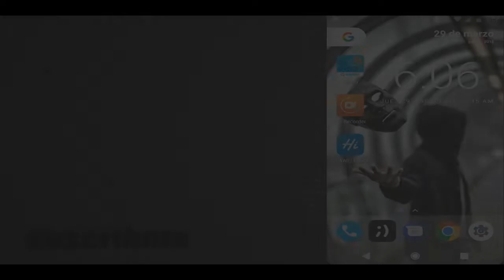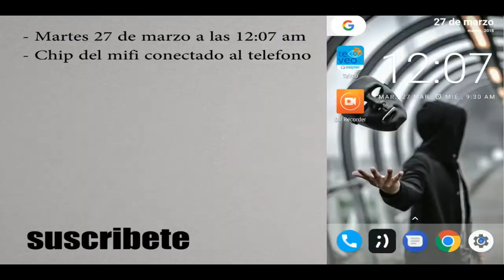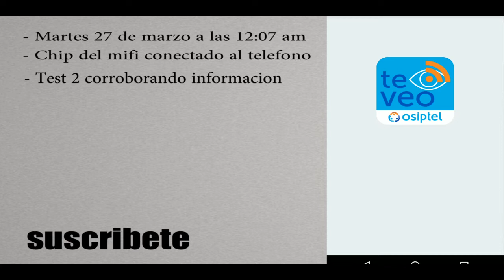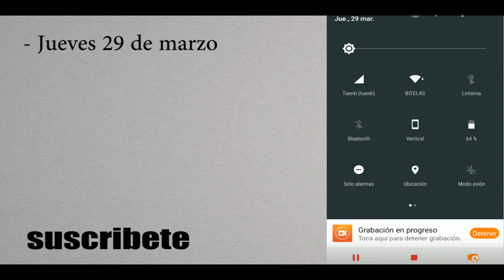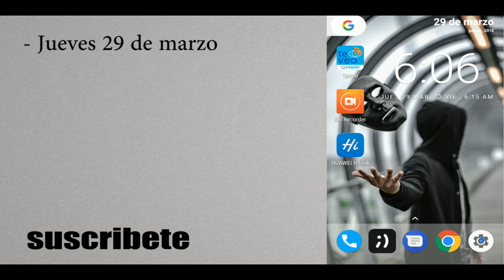(MIFI) BITEL TIENE PROBLEMAS DE NAVEGACION LENTA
El vídeo se eliminará si así lo solicita el propietario de los derechos de autor.